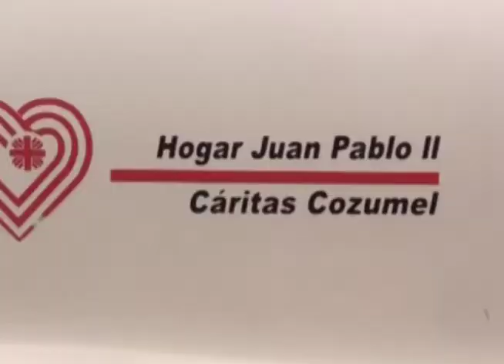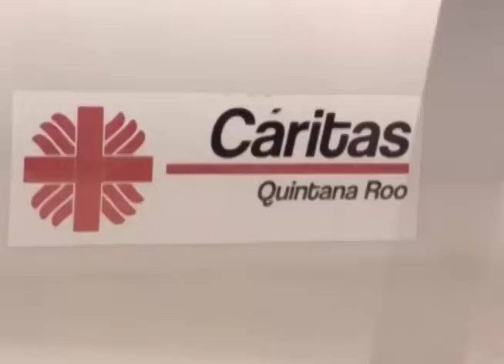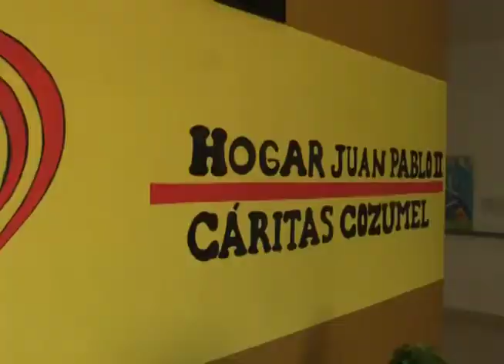Son varia necesidades que tiene asilo Juan Pablo II 18/8/2017